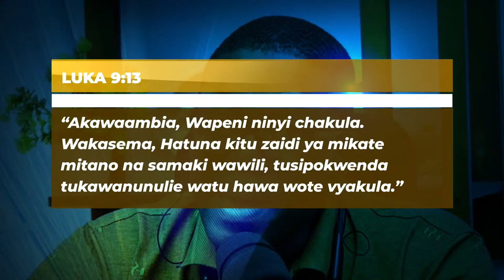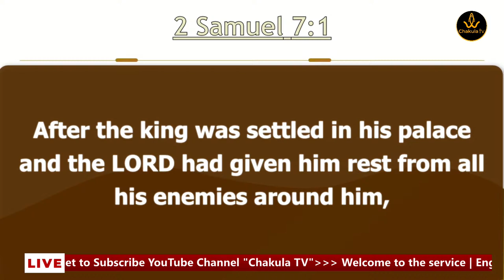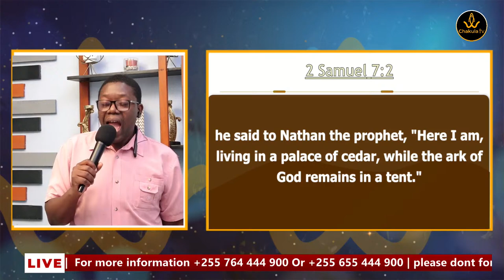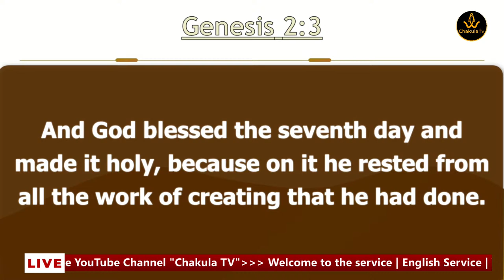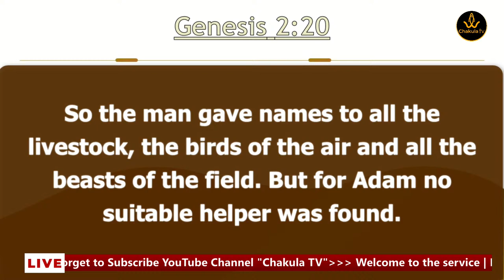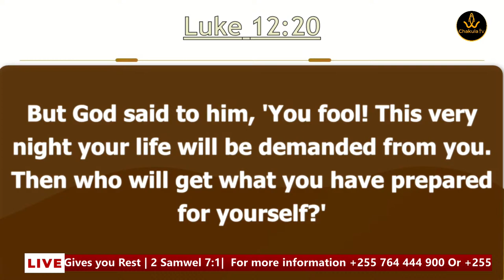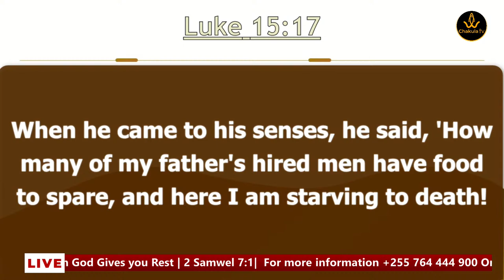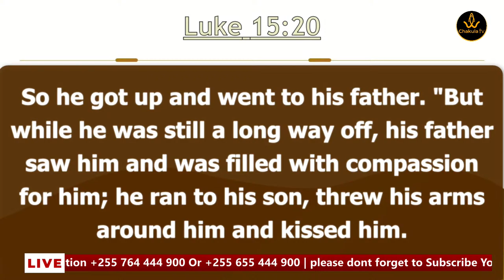WHEN GOD GIVES YOU REST | ENGLISH SERVICE - 15th April, 2024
Chakula Tv & Radio